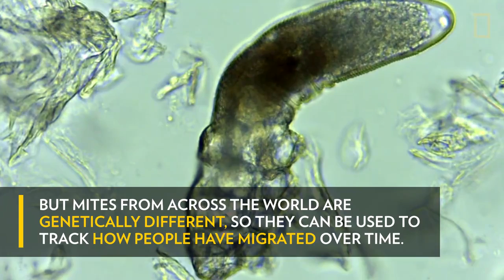үгүй байлгүй дээ